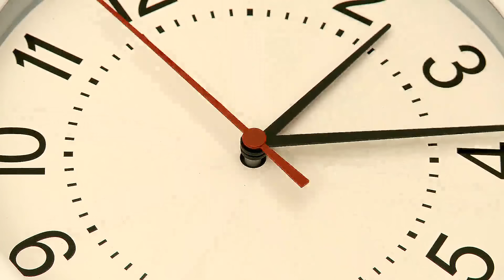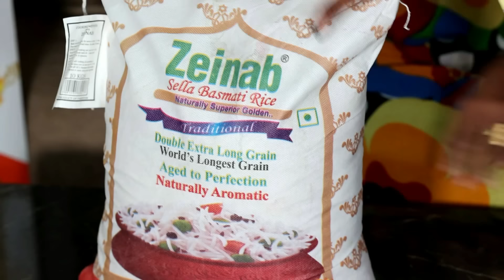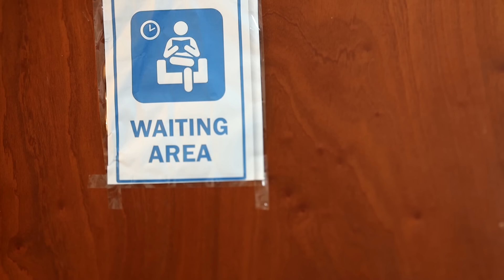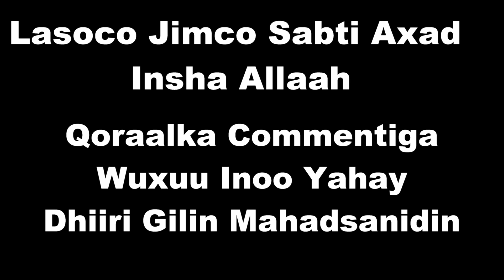FILO PART 77